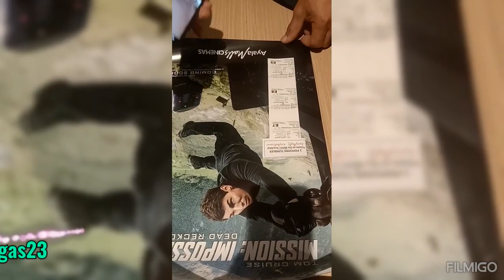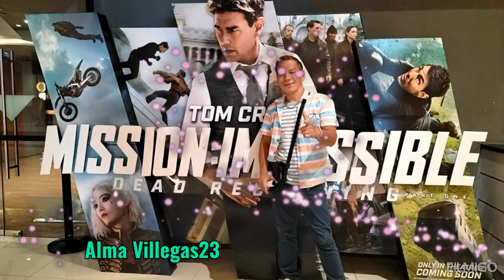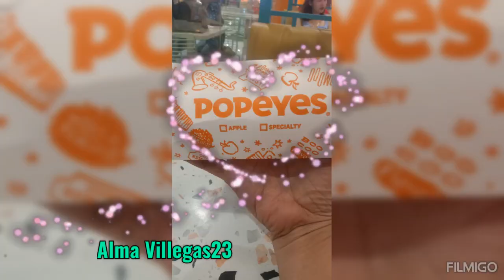Treats for Kevin